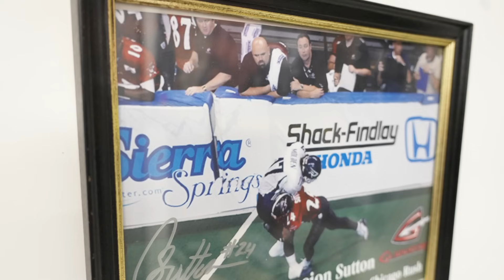A look inside CCSD’s South Career and Technical Academy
Go inside CCSD’s newest Career and Technical Academy, South CTA. More than 450 freshman make up the Class of 2029, the first class to attend the brand new school.  Meet some of the students and staff while learning about programs like biomedical science technologies and sports medicine.